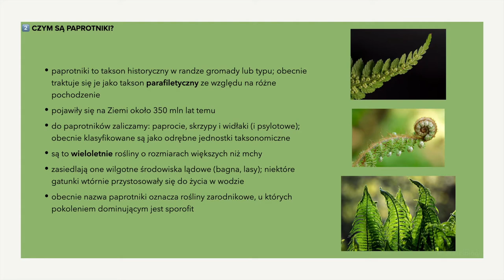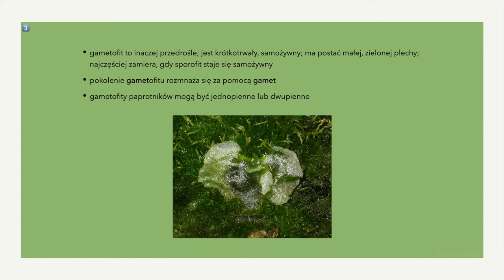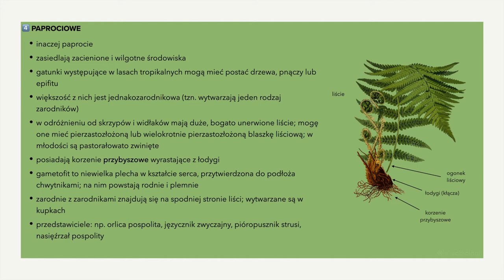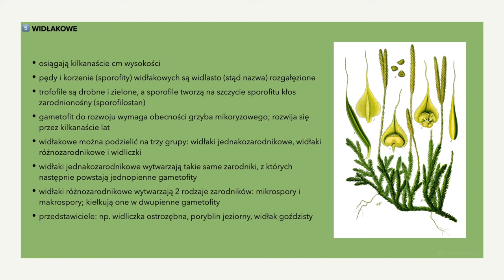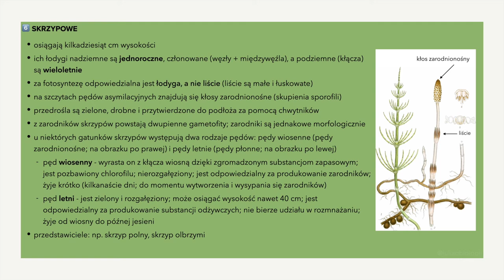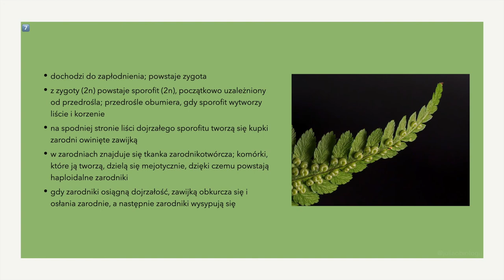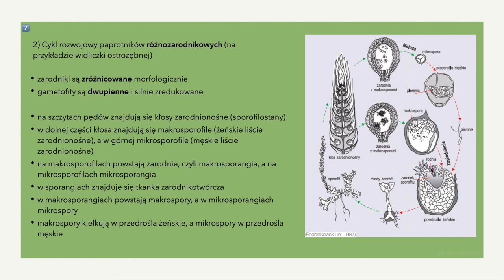#15 Paprotniki - budowa, charakterystyka, cykle rozwojowe 🌿 matura biologia rozszerzona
Hej! 🌿
Dzisiejszy filmik dotyczy paprotników.

Więcej wiedzy oraz informacji na:
moim IG - @juliaobiologii